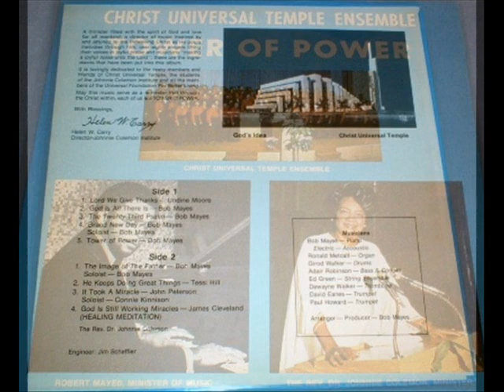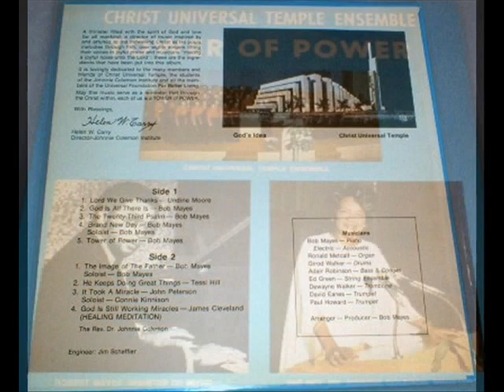*Audio* The Image of The Father: Robert Mayes & Christ Universal Temple Ensemble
Robert Mayes & the Christ Universal Temple, from the album "Tower of Power".
The Reverend Dr. Johnnie Colemon (February 18, 1920 – December 23, 2014), founder of Christ Universal Temple, was born in Alabama, raised in Mississippi and graduated from Wiley College in Texas. After learning that she had an incurable disease in 1952, with encouragement from her mother, Colemon enrolled in the Unity School of Christianity, Lee's Summit, Missouri, where she received her teaching certificate and became the first African-American woman to become an ordained minister within the Unity movement. Colemon was a builder and a teacher. She has built six structures to spread the better living teachings: three churches, two institutions of learning and a restaurant and banquet facility. The first church was Christ Unity Temple built in 1956 and its addition in 1973. The congregation expanded to the current Christ Universal Temple, in 1985 located on the sprawling campus grounds at 119th Street (named Rev. Johnnie Colemon Drive in 1996) and Ashland Avenue in Chicago. Colemon's dynamic leadership led to the organization of the Universal Foundation for Better Living, Inc., in 1974, an international association of New Thought Christian Churches and study groups located in the USA and abroad. She was also a writer who authored several books including, "It Works If You Work It" and “Open Your Mind and Be Healed” and was known for spreading the gospel of success and prosperity. Her experiences compelled her to share with others: "Change Your Thoughts and Change Your Life."
Rest in the Eternality of Peace, Rev. Dr. Johnnie Colemon.